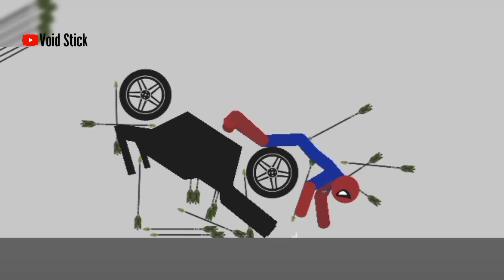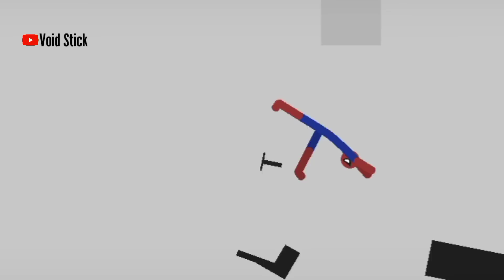Best Falls | Stickman Dismounting funny moments #180